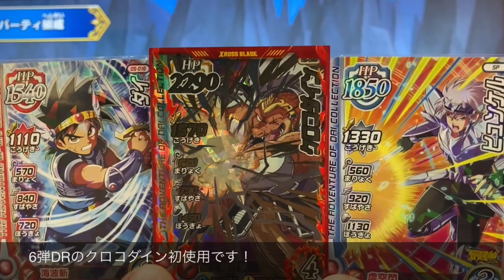【新必殺技のDRクロコダイン初使用！】ダメージを大軽減するスキルを持ってるぞ！【ダイの大冒険 クロスブレイド】ドラゴンクエスト◆クロブレ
獣王激烈掌
6弾